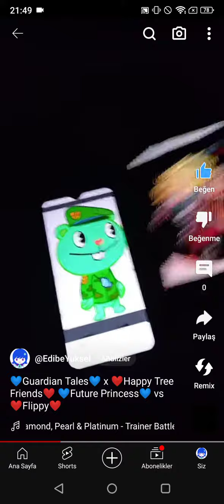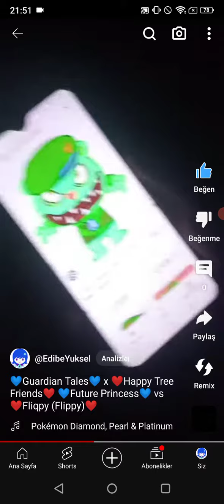Guardian Tales Future Princess vs Happy Tree Friends Flippy (Fliqpy)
Guardian Tales Edibe Story Mode
Happy Tree Friends (HTF)